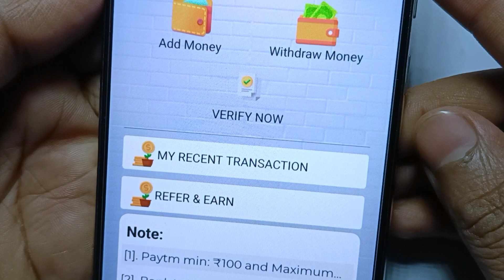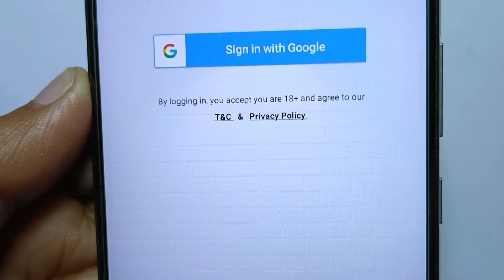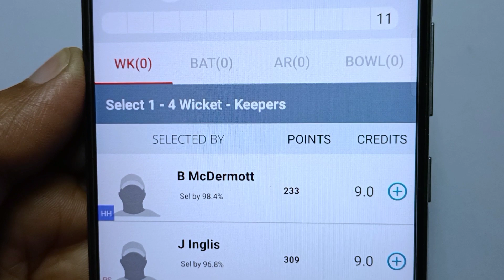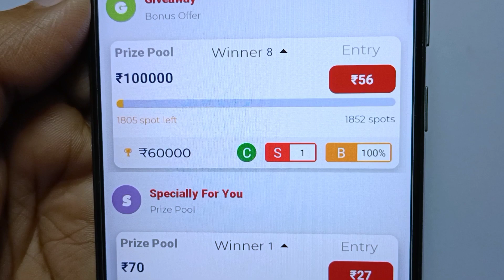free fantasy cricket app | free entry fantasy app | new fantasy app | cg11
free fantasy cricket app | free entry fantasy app | fantasy app free entry | new fantasy app | fantasy app

2).free me fantasy app ki team ke liye is telegram channel ko join kar le link👇

1. free fantasy cricket app
2. free entry fantasy app
3. fantasy app free entry
4. new fantasy app
5. best fantasy app
6. fantasy app
7. free fantasy app
8. fantasy cricket app
10. fantasy cricket app free entry
11. match lagane wala app
12. fantasy free entry app
13. cricket app
14. best fantasy app free entry
15. fantasy cricket free entry app
16. new fantasy app 100 bonus use
17. free cricket fantasy app
18. best fantasy app for ipl 2023
19. team lagane wala app
20. new fantasy app free entry
21. team banane wala app
22. new fantasy cricket app